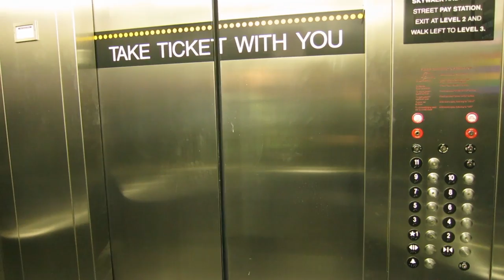Blue Christmas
"Blue Christmas" performed by Laurie G-Force (Vocals, Sleigh Bells, Bass) and James Mullins (Guitar) with Lucas Clyde (Engineer). Video Directed and Edited by Laurie G-Force with Cinematography by Christopher Mills and Additional Footage by Laurie G-Force.